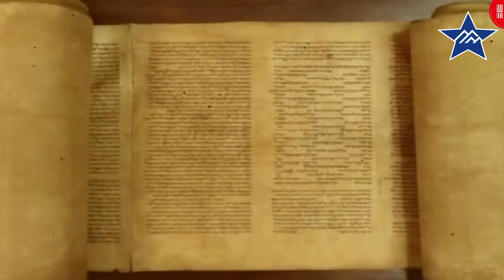ASAL USUL GUNUNG SEMERU - MISTERI YANG TIDAK TERUNGKAP❗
Gunung Semeru memiliki daya tarik yang kuat bagi para pendaki karena memiliki panorama yang terkenal indah. Akan tetapi, gunung ini sebetulnya juga menyimpan legenda dan sejarah yang sangat menarik. Nah berikut beberapa fakta data dan sejarah gunung semeru yang di rangkum dari berbagai sumber. Selamat Menonton !